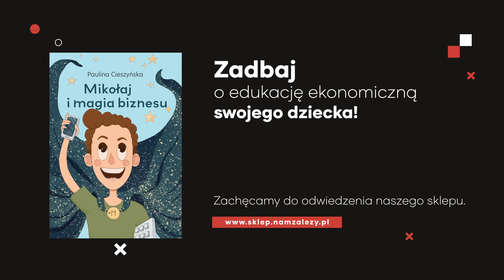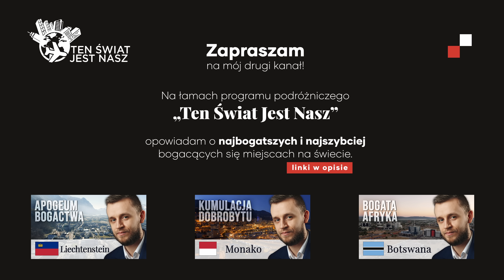Im DALEJ OD ROSJI, tym LEPIEJ DLA POLSKI? Czy to już KONIEC ZAINTERESOWANIA wojną? Piotr Zychowicz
➨ PODZIAŁ ROZMOWY:
00:00 - W dzisiejszym odcinku...
01:17 - Intro, wstęp.
02:19 - Nowa książka Piotra Zychowicza i Dr. Jacka Bartosiaka.
03:21 - Popularność Historii Realnej.
07:07 - Jak długo nie można było powiedzieć złego słowa na temat Ukrainy?
13:04 - Polacy i Ukraińcy. Co dalej?
18:35 - Spadek zainteresowania wojną na Ukrainie?
24:17 - Wojna na Ukrainie. Co dalej?
35:06 - Pomoc dla Ukrainy.
39:03 - Izrael i Palestyna.
49:00 - Podsumowanie, ekrany końcowe.